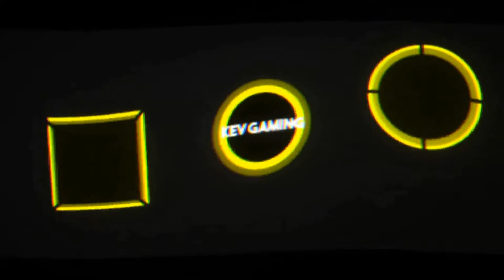Let's Play Pokémon Schwert #19 Route 6